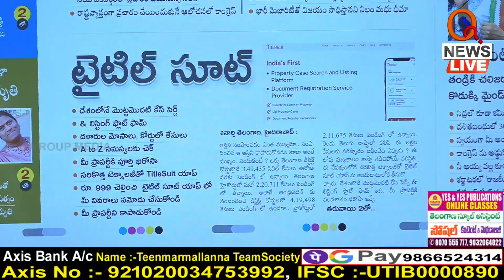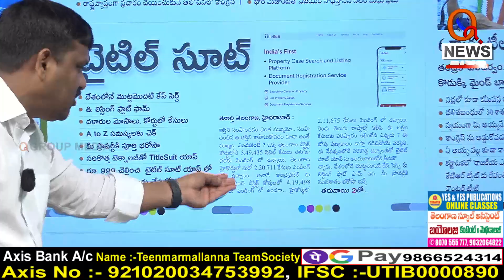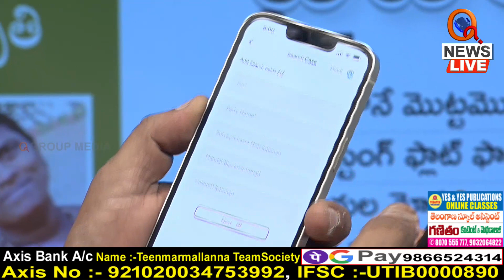మీ భూములు మీరు రక్షించుకోడానికి బెస్ట్ ప్లాన్ | Teenmarmallanna | Qnews